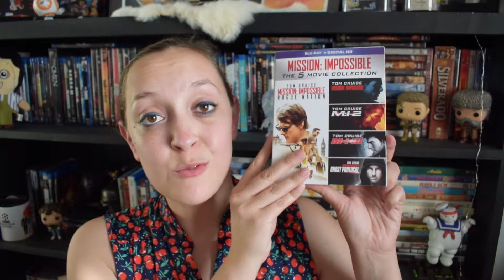Mission: Impossible Rogue Nation | Movie Review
Rewatching the Mission: Impossible films in anticipation of the release of Mission: Impossible Fallout.